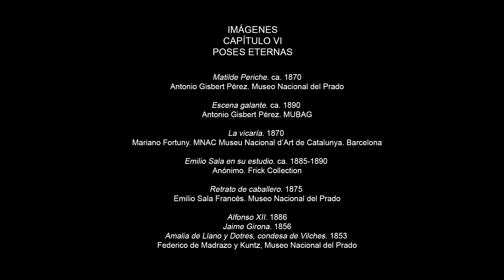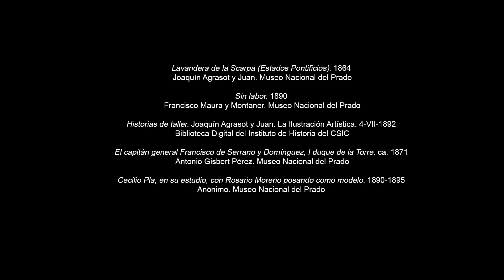Capítulo 6º: Poses eternas. Serie infantil 'Una historia de otro tiempo' - MUBAG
La producción responde al nombre "Una historia de otro tiempo" y se subdivide en ocho capítulos. Es una serie audiovisual infantil, protagonizados por la figura animada del Conde de Lumiares, primer propietario del Palacio del siglo XVIII que hoy ocupa la sede del MUBAG.

De nuevo deambulando por las salas de su Palacio, el Conde se asombrará de la grandeza de los retratados entre los que se localizarán aristócratas, burgueses, militares o tipos populares. El método de trabajo de los pintores y los distintos tipos de retratos serán analizados en este capítulo en el que se enseñarán originales fotografías que inmortalizarán el acto de retratar.